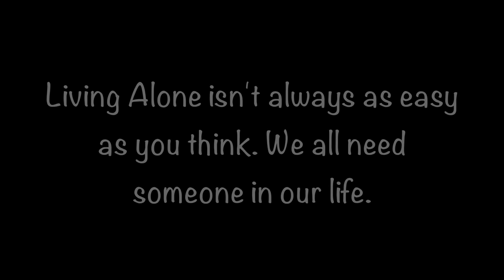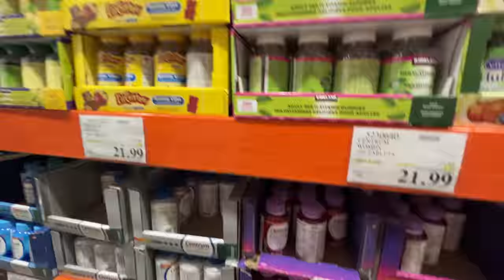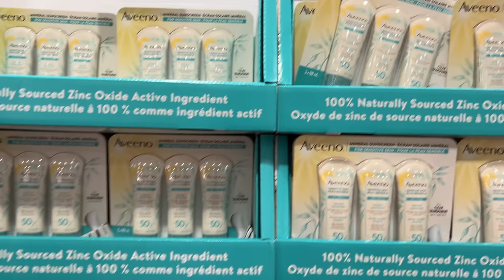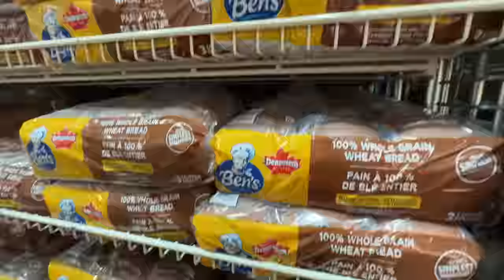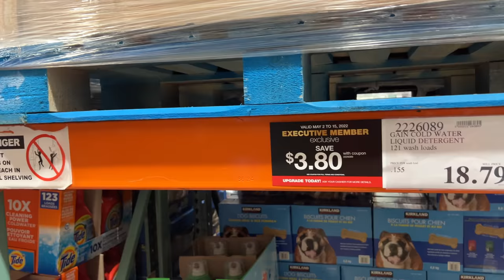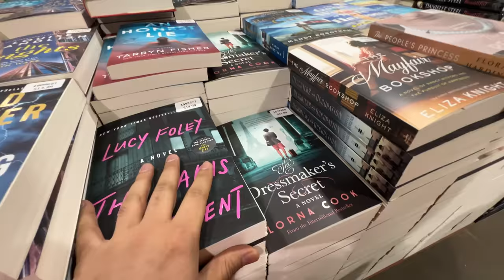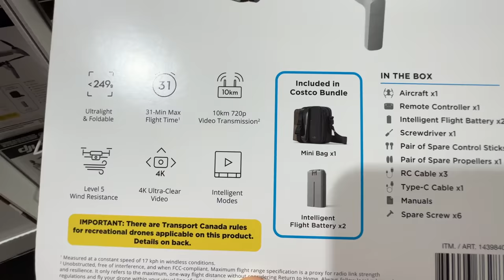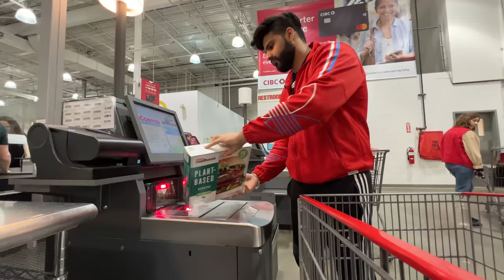My Cheapest Grocery Shopping at Costco in Canada | $100 Challenge | Affordable for Students or not?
In this vlog, you will see how I did grocery shopping at Costco in Canada. Costco is one of the cheapest store in Canada. Please watch this vlog till end.